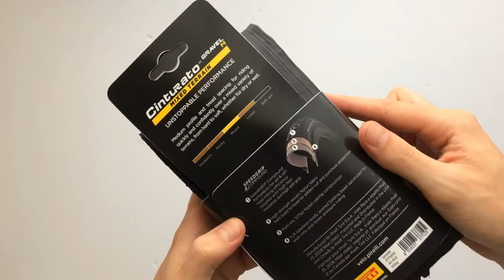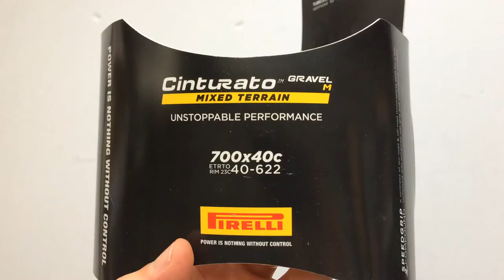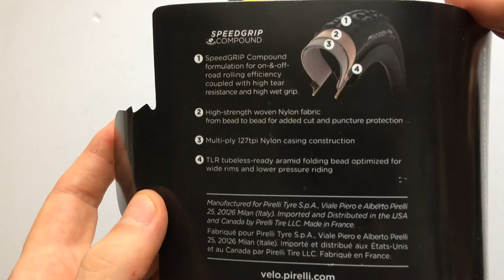Pirelli Cinturato™ Gravel M Kerékpár Külső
TLR (Tubeless Ready), TechWALL defektvédelemmel ellátott, vegyes terepre alkalmas gravel specifikus bringa gumi.
Kapható teljesen fekete és klasszikus (bézs oldalfalú) változatban is.
Elérhető méretek:
700x35C
700x40C
700x45C
45x650b
50x650b

Súlya: 445-540g
127 TPI